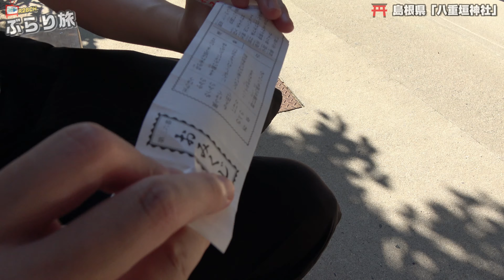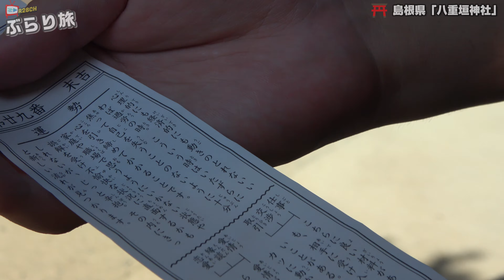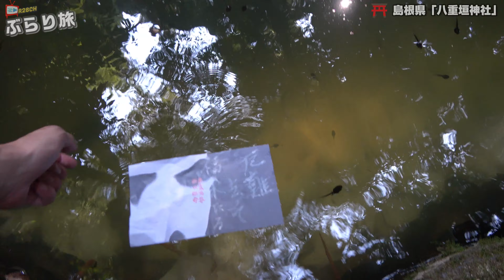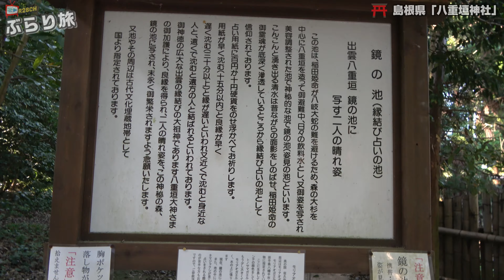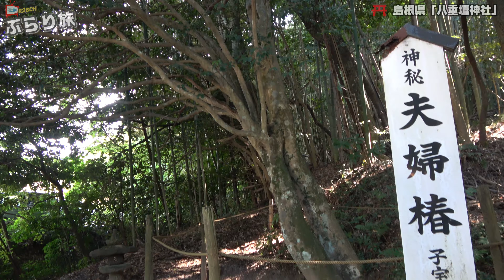ぶらり旅 第241回 「島根県：縁結びの大親神 八重垣神社」-YAEGAKI JANJYA-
島根県松江市にある「八重垣神社」に行きました。

縁結びとしても有名な神社です。
鏡の池で縁占いができます。

ブログではさらに詳細に書いています。